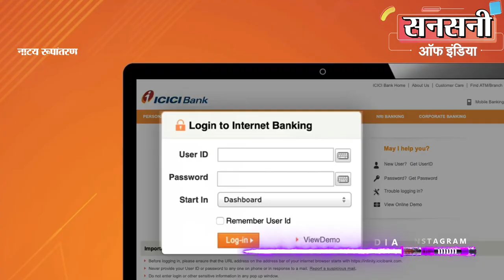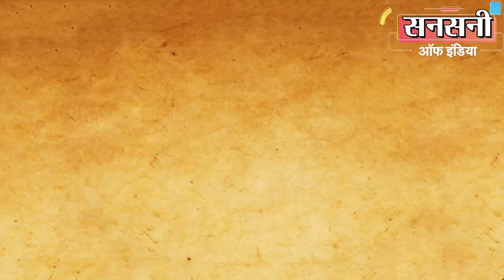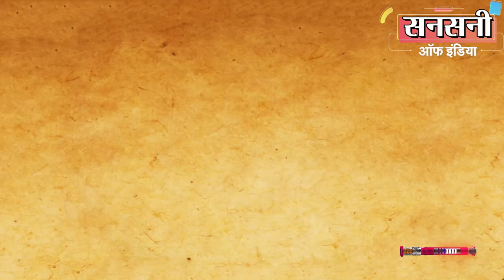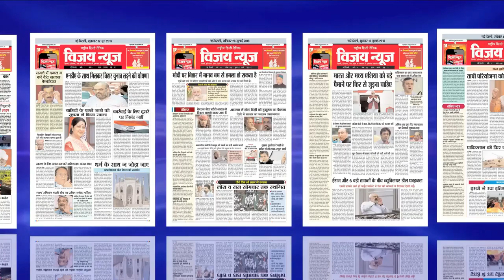70 साल का बुजुर्ग 100 करोड़ की ठगी करके सात साल से था फरार, ईओडब्ल्यू टीम ने यूँ दबोचा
दिल्ली पुलिस की आर्थिक अपराध शाखा की टीम ने 100 करोड़  से अधिक की ठगी करने वाले एक ऐसे खनन माफिया को दबोचा है जो अपनी गिरफ्तारी से बचने के लिए पिछले सात साल से बार बार अपने ठिकाने बदलकर व जिम्बाब्वे देश के सिम कार्ड इस्तेमाल कर पुलिस को चकमा दे रहा था। आरोपी इतना शातिर था की इसके खिलाफ लुक आउट सर्कुलर जारी हो जाने पर जांच एजेंसियों से बचने के लिए एक शहर से दूसरे शहर जाने के लिए ट्रैन, हवाई जाहज या पब्लिक ट्रांसपोर्ट इस्तेमाल करने की वजाये सड़क मार्ग से ही देश के अलग अलग राज्यों में अपनी पजेरो कार में घूम रहा था। साथ ही   जिम्बाब्वे देश के मोबाइल नंबरों से ही अपने खास  लोगों को वाट्सऐप और  टेलीग्राम एप से काल करता था। फरार रहने के दौरान आरोपी कहीं भी 24 घंटे से अधिक समय नहीं रुकता था। लेकिन जो पकड़े जाने पर खुद हैरान था की दिल्ली पुलिस की अपराध शाखा  ने उसे खोजा कैसे। ठग की पहचान वसंत विहार निवासी 70 वर्षीय  प्रदीप पालीवाल उर्फ महेश गुप्ता के रूप में हुई है। आरोपी दिल्ली से सुल्तानपुर गांव में स्थित एक मॉल का मालिक भी हैं।

संयुक्त आयुक्त छाया शर्मा ने बताया की आरोपी प्रदीप पालीवाल उर्फ महेश गुप्ता के खिलाफ शकुंतला नाम की महिला की शिकायत पर दिनांक दो सितम्बर 2017 को आर्थिक अपराध शाखा में एफआईआर संख्या 144/2017 धारा  420/406/120 बी के तहत  मामला दर्ज किया गया था।

पीड़िता ने बताया की आरोपी प्रदीप पालीवाल ने उसे राजस्थान में ग्रेनाइट खनन के अपने व्यवसाय में 20 करोड़ निवेश करने के लिए प्रेरित किया था। आरोपी ने आश्वासन दिया था कि इसके बदले वह उन्हें प्रति माह 50 लाख रुपये का भुगतान करेगा। विश्वास में आकर महिला ने दिनांक 28 फरवरी से 23 सितम्बर 2014 के बीच 13 करोड़ 45 लाख चेक व आरटीजीएस के माध्यम से और तीन करोड़ 15 लाख रूपये नगद देकर कुल 20 करोड़ रुपये निवेश कर दिए।
लेकिन आरोपित द्वारा पैसे नहीं लौटाने पर आरोपी के खिलाफ 2017 में आर्थिक अपराध शाखा में मुकदमा दर्ज करा दिया था। मुकदमा दर्ज होते ही आरोपित फरार हो गया और अपनी गिरफ्तारी से बचने के लिए कर्नाटक, महाराष्ट्र, गुजरात, राजस्थान, पंजाब में ठिकाने बदल बदलकर छिपता फिर रहा था।

आरोपी को दबोचने के लिए संयुक्त आयुक्त छाया शर्मा ने जितेंद्र मीणा डीसीपी ईओडब्ल्यू की सुपरविजन व कपिल पाराशर एसीपी के नेतृत्व में इंस्पेक्टर दिनेश दहिया, एसआई अनुराग, एएसआई पप्पू सिंह, विनोद कुमार, हेड कांस्टेबल लोकेश, डॉली, अमित कुमार व कांस्टेबल तेजपाल की चार टीमों का गठन किया।

आरोपी इतना शातिर था की ठगी करने के बाद सबसे पहले अपने सभी मोबाईल नंबर बंद करके अंडर ग्राऊंड हो गया था। साथ ही सोशल मिडिया से भी दूरी बना ली थी और हर थोड़े समय के बाद अपना ठिकाना बदलने लगा।

इंस्पेक्टर दिनेश दहिया की टीम आरोपी को दबोचने का हर संभव प्रयास कर रही थी लेकिन कोई सुराग नहीं मिल रहा था।

एसआई अनुराग ने आरोपी की पूरी फैमली के साथ उसके दूर के रिश्तेदारों, दोस्तों आदि के मोबाइल पर आने और जाने वाली लगभग चार हजार फोन काॅल नंबरो को खंगाला ताके कब कहां से किसी के पास आरोपी का फोन आ जाये और कोई क्लू मिल जाये। लेकिन सारी मेहनत बेकार।

टीम ने आरोपी की पत्नी के नंबर को भी रडार पर रखा हुआ था। लेकिन उसकी पत्नी के नंबर से यह पता चलता था कि यह कुछ लोगों से तो बात करती है लेकिन जितने भी लोग थे सब रिश्तेदार थे। आरोपी प्रदीप पालीवाल उर्फ महेश गुप्ता शायद किसी नंबर पर बात नहीं कर रहा था। टीम अंधेरे में थी। धीरे धीरे काफी समय निकल गया। लेकिन टीम लगी हुई थी कि किसी भी हाल में आरोपी को दबोचना था।

टीम के सामने अब ले देकर एक ही करैक्टर बचा था जिसके साथ आरोपी प्रदीप पालीवाल उर्फ महेश क्लोज भी था वो थी उसकी एक महिला मित्र। तो टीम की अब पूरी उम्मीेदें उसकी महिला मित्र पर टिकी हुई थी।

अब सारी उम्मीदें उसकी महिला मित्र पर टिक गई थी।

टीम ने आरोपी की महिला मित्र के सभी नंबर ट्रैस करके अपने पास रखे और हर नंबर की बातचीत को चुपचाप सुनते भी थे। लेकिन कोई फायदा नहीं हुआ।

लेकिन एक रोज आरोपी की महिला मित्र के मोबाईल पर इंटरनेशनल नंबर से एक वाट्सऐप काॅल आती है। चेक करने पर टीम को पता चला की इंटरनेशनल नंबर जिम्बाब्वे देश का है। लेकिन आईपी एड्रैस से पता चला वाट्सऐप काॅल दिल्ली के शाहदरा इलाके से आई थी। टीम आरोपी की महिला मित्र के मोबाईल पर आने वाले हर नंबर को क्रास चैक करती थी। लेकिन यह नंबर नया था।

टीम ने इंटरनेशनल मोबाइल नंबर की नार्मल काॅल हिस्ट्री खंगाली तो कुछ नहीं मिला लेकिन वाट्सऐप काॅल हिस्ट्री खंगालने पर टीम के सामने बड़ी चैकाने  वाली बात सामने आई।

दरअसल आरोपी की महिला मित्र अपने फोन को फ्लाईट मोड पर लगाकर वाईफाई से वाट्सऐप काॅल किया करती थी। लेकिन उस दिन शायद फोन को फ्लाईट मोड पर करना भूल गई थी जिससे नंबर पकड़ में आ गया।

अब आर्थिक अपराध शाखा की टीम हैरान की आरोपी प्रदीप पालीवाल उर्फ महेश की महिला मित्र को फोन फ्लाईट मोड करके वाईफाई से इंटरनेशनल नंबर काॅल करने क्या जरूरत है।

संयुक्त आयुक्त छाया शर्मा को समझते देर नहीं लगी की हो न हो फोन को  फ्लाईट मोड पर लगाकर इंटरनेशनल नंबर पर वाईफाई से काॅल करने के पीछे कोई न कोई राज जरूर है।

सारी निगरानी व छानबीन करने के बाद टीम को लगा क्यों न इस नंबर को टटोला जाए।

टीम ने मोबाईल सर्विस प्रोवाइडर कंपनी से संपर्क कर सस्पेक्ट नंबर की डिटेल मंगवाई। लेकिन सस्पेक्ट नंबर प्रदीप पालीवाल उर्फ महेश के नाम पर नहीं थे।

फिर भी टीम ने सस्पेक्ट नंबर को जीरो पोइन्ट करके सर्विलांस पर लगा दिया। संस्पेक्ट मोबाईल नंबर की लोकेशन दिल्ली के क्रॉस रिवर मॉल के आसपास की आ रही थी।